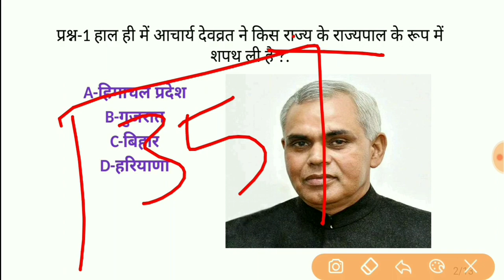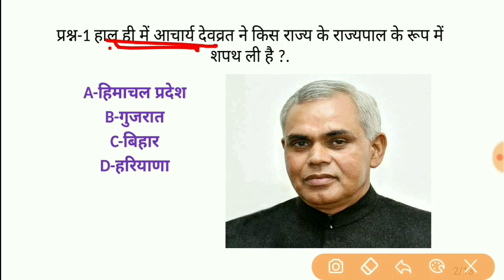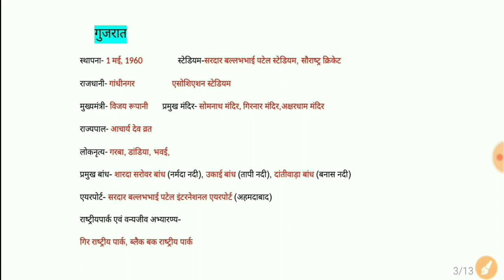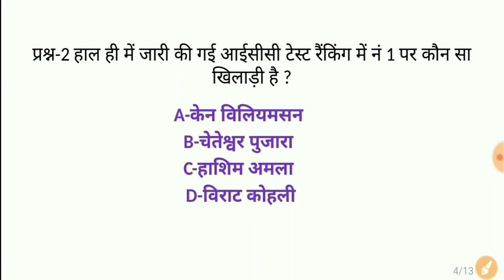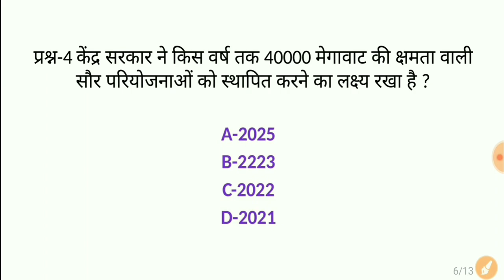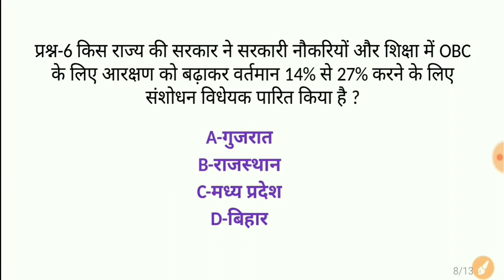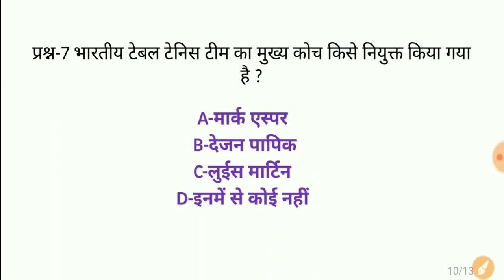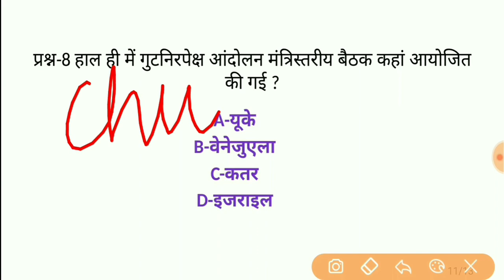25 July 2019 current affairs/current affairs in hindi//ssc cgl/railway ntpc/railway group-d/SSC MTS